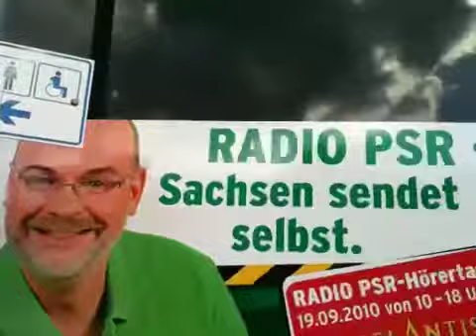Steffen Lukas rangiert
auf dem Marktplatz Wittichenau